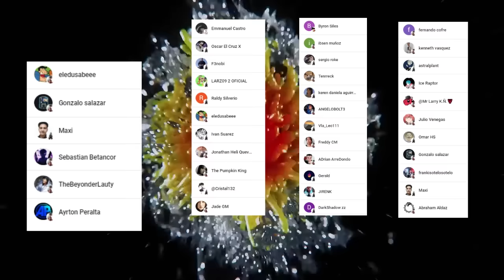💥 El NUEVO AFO ??? 🤯 DABI esta VIVO ??? 💪 SHINSO Entra a la CLASE A !!!😱 Boku no Hero Academia 425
HOLA AMIGOS LES TRAEMOS UN NUEVO VÍDEO ESTA VEZ LA REVIEW DEL MANGA 425 DE BOKU NO HERO ACADEMIA, DONDE VIMOS LA GRADUACION DE LA UA , DEJENNOS SU OPINION EN LOS COMENTARIOS.